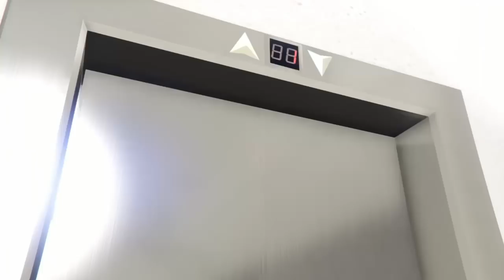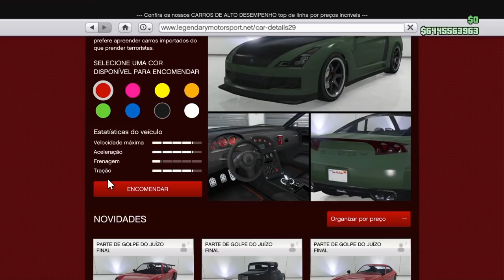GTA 5 online 1.42 Money Glitch SOLO PS4X1PC (Glitch dinheiro Infinito Solo)GTA 5 Car Duplication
GTA 5 SOLO Money GLitch PS4/X1/PC | Glitch Duplicar Carros Solo e MASSIVO | GTA V EASIEST Solo Money Glitch Working NOW
GTA 5 Money Glitch 1.42: *FÁCIL* "MONEY GLITCH DUPLICAR CARROS ELEGY PERSONALIZADO EM SÉRIE" após o patch 1.42 (GTA 5 1.42 Glitch de dinheiro ilimitado) *NEW WORKAROUND* GTA 5 CAR DUPLICATION GLITCH ONLINE 1.42 | EASIEST NEW GTA 5 Money Glitch | How To Sell Free Elegy For $1.000,000 In GTA 5 Online! (GTA 5 Online Money Glitch) 100% Legit 1.42| DUPLIQUE SEU DINHEIRO 1.000,000 2/min | This GTA 5 Online Money Glitch Allows You To Make Millions PS4/XBOX1/PC | GTA 5 ONLINE | NOVO GLITCH DE DUPLICAR VERY EASY DINHEIRO INFINITO NEW 1.42 PC/PS4/XBOX ONE  | VEJA NO CANAL TAMBÉM GTA 5 Money Glitch Online: PS3, PS4, XB1 & Xbox 360: BEST $50 Million an Hour Glitch for GTA 5!
*Temos no canal HUNTERS CLAN,* Vídeos GTA V Money Glitch de dinheiro ilimitado funcionando na atualização "1.42" para "PS4", "Xbox One" "PC" PS3  e XBOX 360 |Money Glitch Fácil! Vá na Busca do Canal HUNTERS CLAN  e digite o glitch que você deseja que certamente vai encontrar algum Money Glitch ou Glitch que vai ser bom para você. GTA 5 Money Glitch como Glitch de duplicação de carro para que você possa duplicar qualquer carro que desejar, Money Glitch Solo, Caprua Modded, Dinheiro e RP Infinito. Vários GTA 5 Money Glitch / GTA V Glitch Duplication de carro irá fazer com que você ganhe muito dinheiro se você duplicar o Elegy Retro Personalizado, que é o melhor carro para isso, porque vale em torno de 1 milhão de Dólares para você ganhar dinheiro fácil no Gta 5 Online 1.42, por isso recomendo usar o carro Elegy Retro Personalizado Lowrider para este GTA 5 Duplicação Glitch 1.42! Temos aqui no Canal HUNTERS CLAN Money Glitch Solo e Glitch Dinheiro Infinito que Você precisa de um amigo para alguns Money Glitch GTA 5 Online. Divirta-se com este vídeo do GTA 5 Money Glitch 1.42!/ 1.42

★ Money Glitch Solo Qualquer Carro de Graça, Money Glitch Dinheiro Infinito para PS3 E XBOX 360: GLITCH QUALQUER CARRO DE GRAÇA PS3/XBOX 360
★GLITCH DINHEIRO SOLO GTA V ONLINE DUPLICANDO CARROS ELEGY SOLO:*

★MÉTODO DINHEIRO SOLO SEM COMPLEXO, SEM BUNKER, SEM C.O.M.* “COMO FICAR MILIONÁRIO NO GTA 5 ONLIE: GTA 5 DINHEIRO SOLO

★Músicas das intros:
1° Starset - It Has Begun
1° Arman Cekin - Sever The Ties (ft. Esther Sparkes)
2° Veorra Strangers